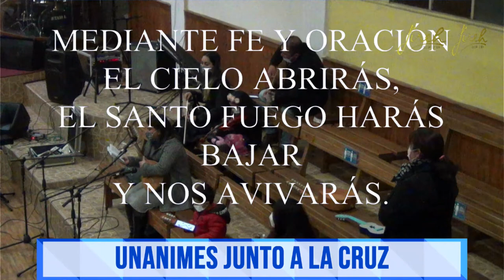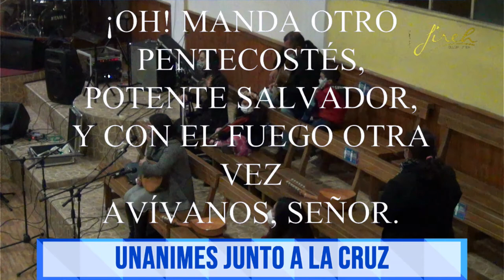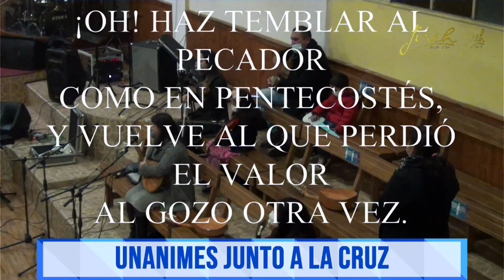Himno #173 - Unánimes Junto a la Cruz | Templo Jireh Peumo